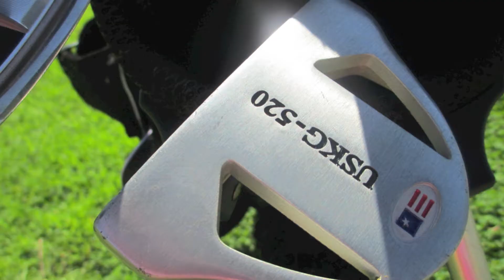Golf Girl by Alexis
Believe, Dream, and Inspire PTA Reflections Contest

Golf Girl filmed & edited by Alexis Faieta